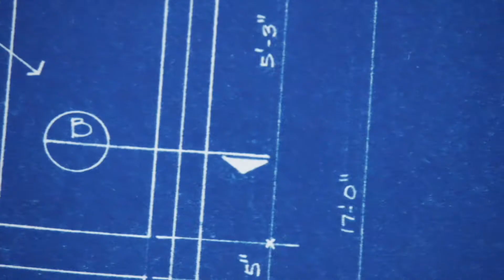Message 11.8.2020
BLUEPRINT: Ephesians 6:5-9 - employees & bosses